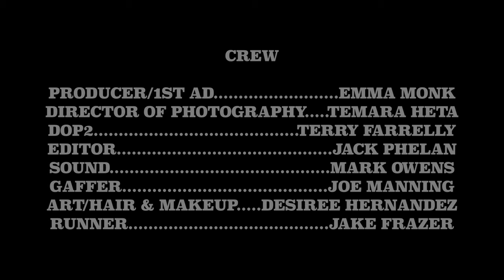A Dance With The Devil (2022) A Jack Phelan film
A Dance With The Devil
2022

Frankie: Hannah Macleod
Partner: Dean Kekovski
Devil: Alex Amditis
Bartender: Jackson Gosling

Written and Directed by Jack Phelan
Produced by Emma Monk
Director Of Photography: Temara Heta